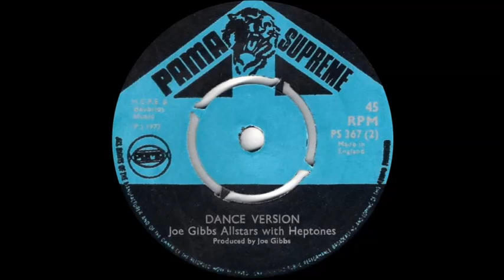Joe Gibbs All Stars - Dance Version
B side of 'Save The Last Dance', issued in the UK on the Pama Supreme label (PS 367) in 1972.